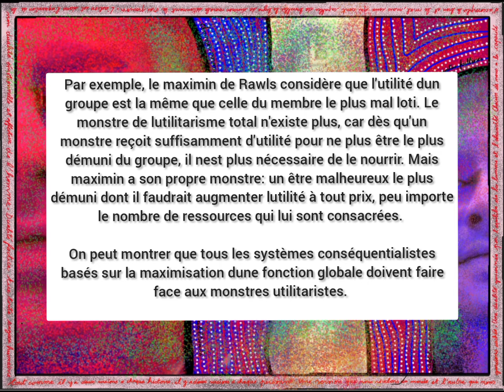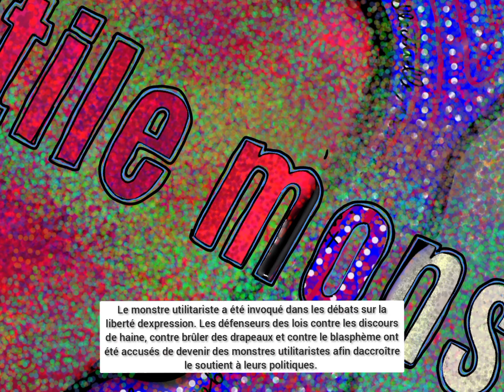17 décembre 2021